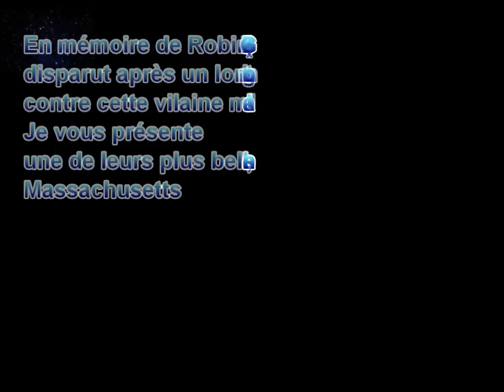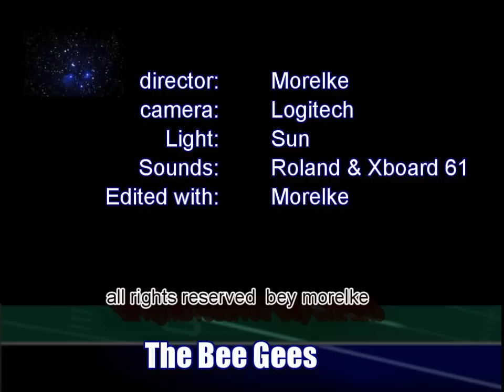Massachusetts, Bee Gees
En mémoire de Robin disparut après un long combat contre cette vilaine maladie.  Je vous présente une de leurs plus belles chansons, Massachusetts

The Bee Gees were a musical group founded in 1958. The group's line-up consisted of brothers Barry, Robin, and Maurice Gibb. The trio were successful for most of their decades of recording music, but they had two distinct periods of exceptional success: as a pop act in the late 1960s/early 1970s, and as prominent performers of the disco music era in the late 1970s.